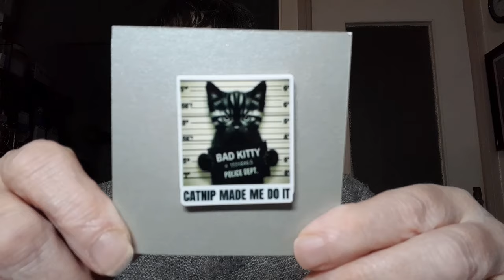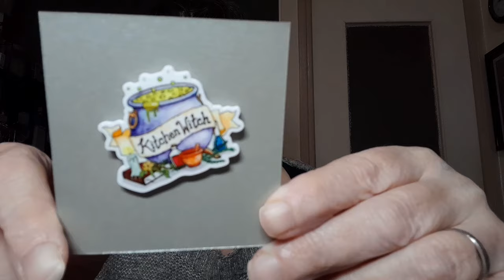Calendrier de l'avent de Mélanie Diam en Folie Jour 1 - 2 et 3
N'hésitez pas à dérouler pour découvrir